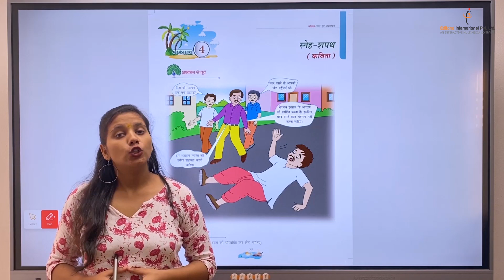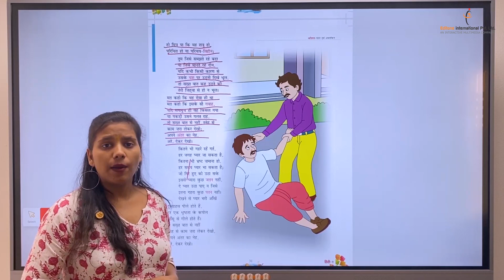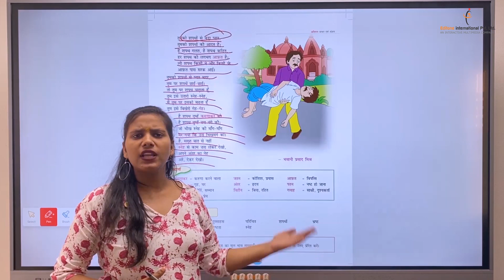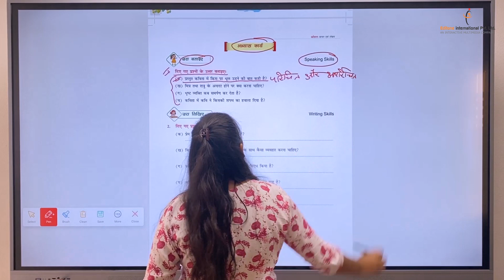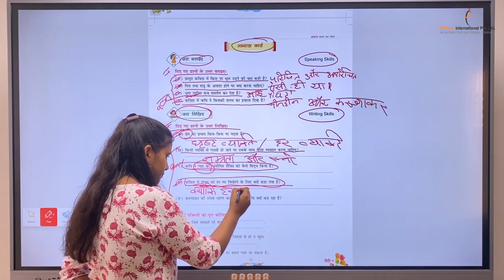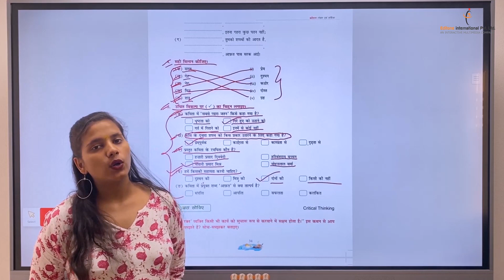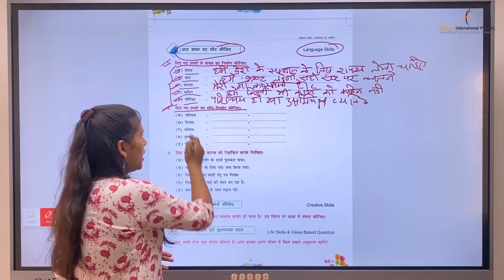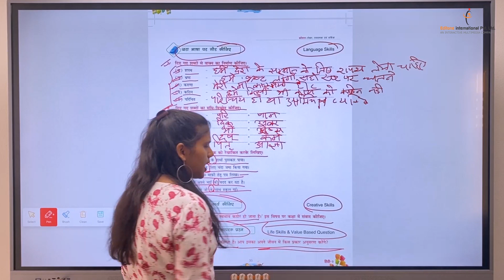Hindi Reader Class 7 | Chapter - 4 स्नेह-शपथ | Editone International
In this exciting video series, we bring you a fun and engaging Hindi Reader journey tailored just for Class 7 students. Designed to spark curiosity and enhance learning, covering a wide range of topics in an interactive way that kids will love.